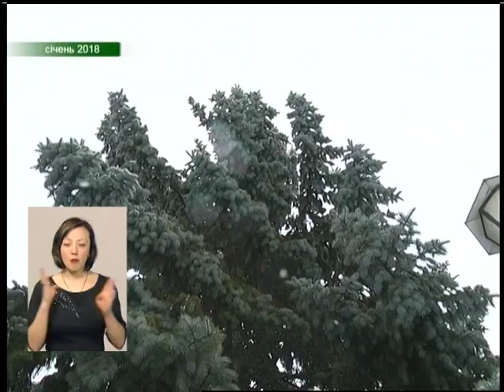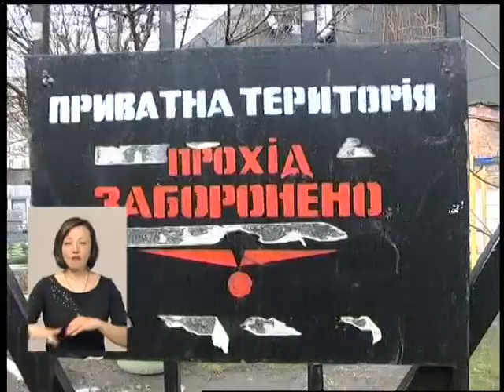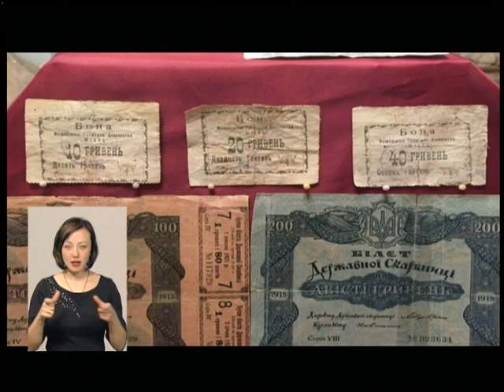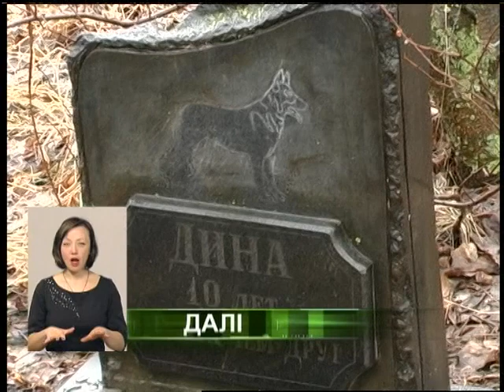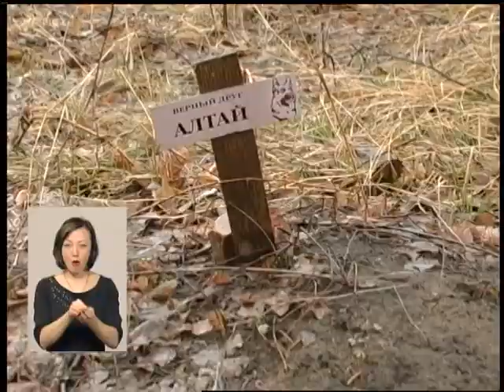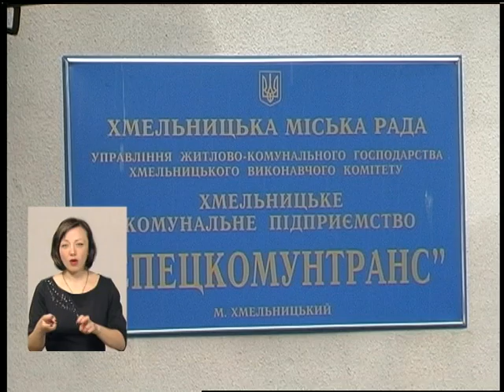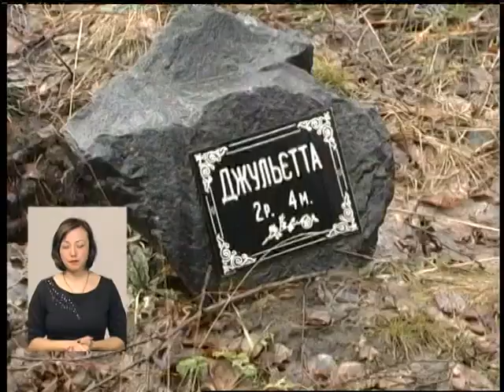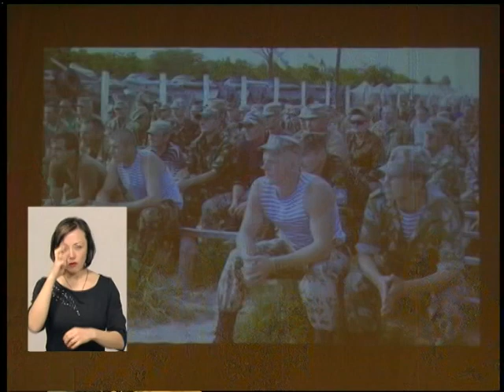16 03 18 Випуск новин 19.00